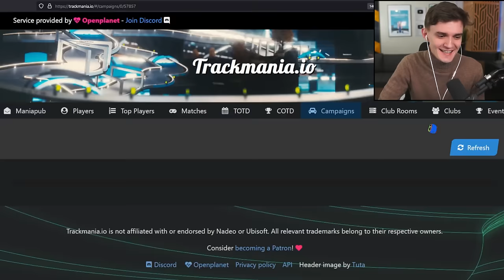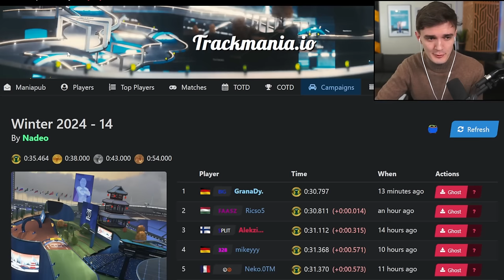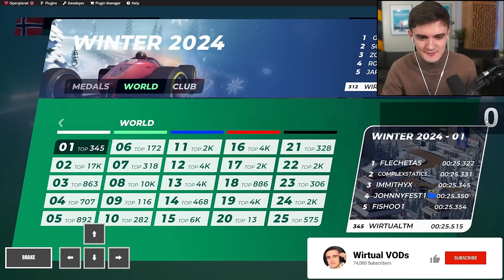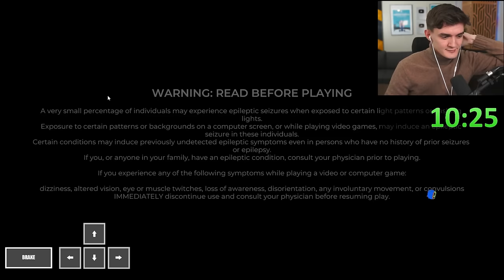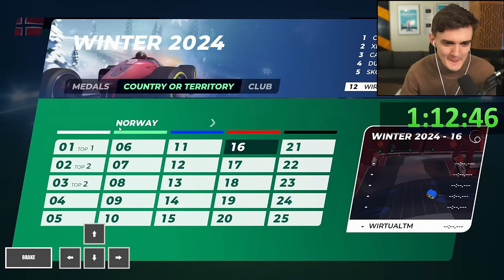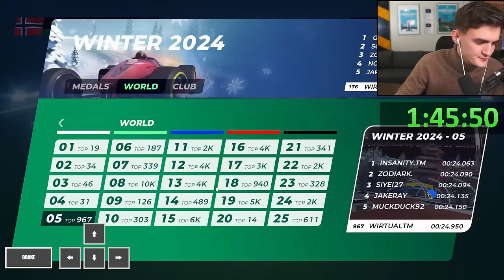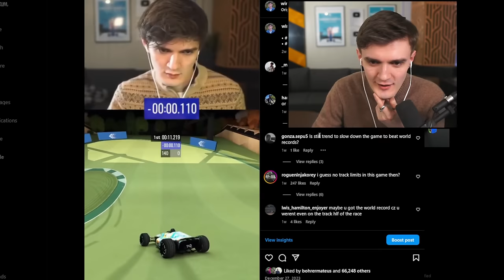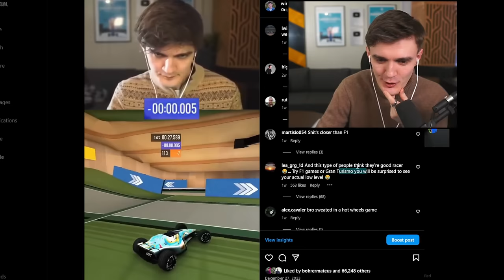Wirtual Hunts Top 0.1% in the Winter Campaign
Streamed 10th January